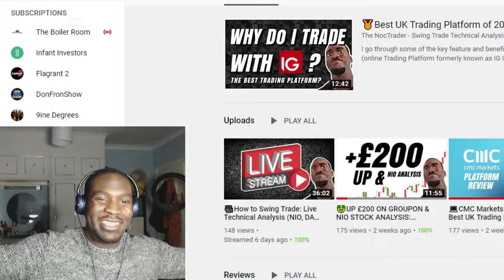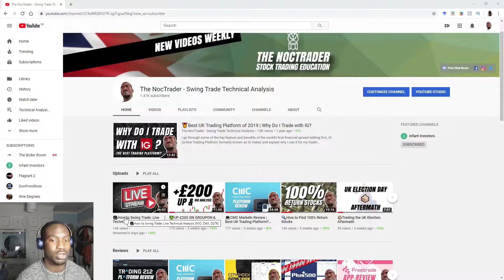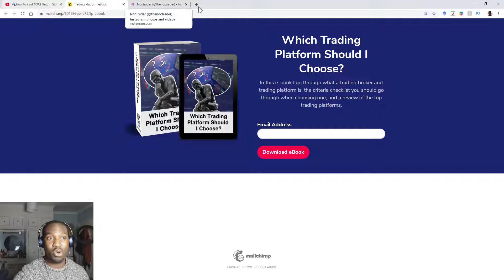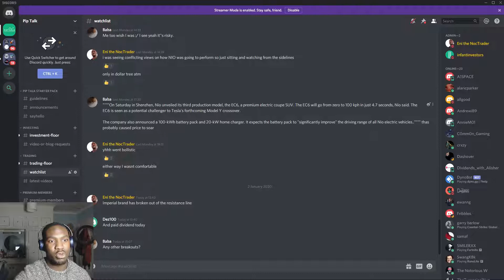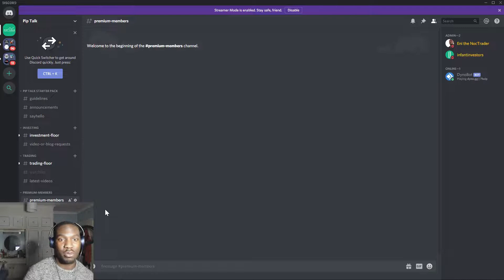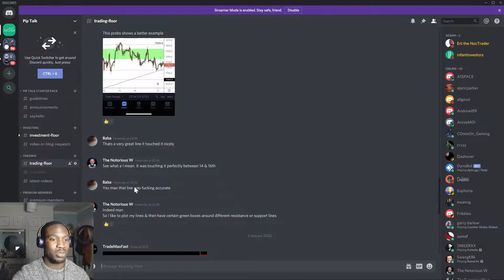🔮2020 Vision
My plans for the channel in 2020.

📚Book Recommendations
How to Win at Spread Betting
Shares Made Simple
Trading in the Zone